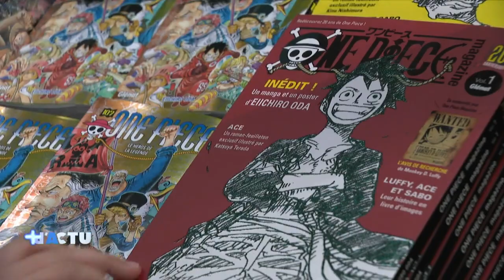+ d'Actu - Livres belges: derrière l'utopie de la foire